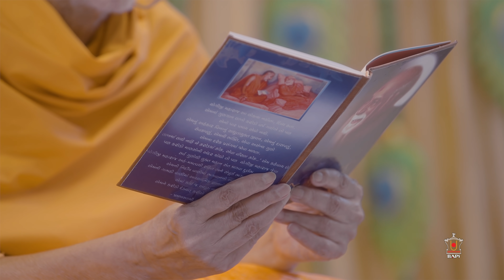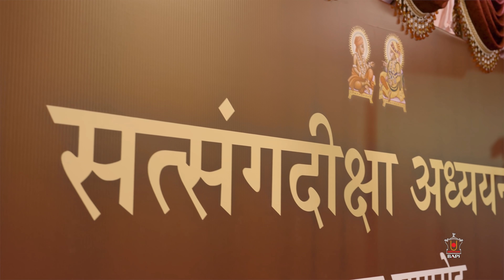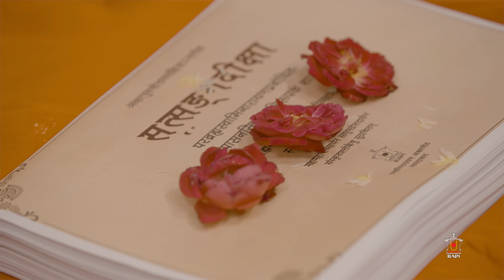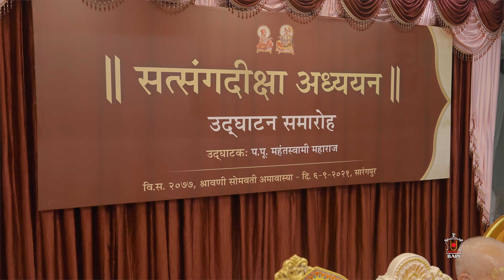Guruhari Darshan, 4-6 Sep 2021, Sarangpur, India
Darshan of His Holiness Mahant Swami Maharaj at BAPS Shri Swaminarayan Mandir, Sarangpur, India, on 4-6 Sep 2021. Photographs can be viewed on the BAPS Swaminarayan Sanstha's